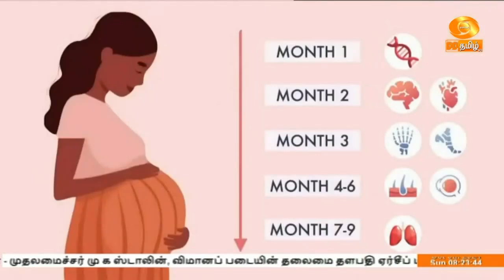உலகப் பெருமூளை வாத தினம்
அக்டோபர் 6-ஆம் தேதி உலகப் பெருமூளை வாத நாளாகக் கடைபிடிக்கப்படுகிறது. குழந்தை கருவில் இருக்கும் போது அதன் மூளை வளர்ச்சி தடைபடுவதால் இக்குறைபாடு ஏற்படுகிறது.

இது குறித்து இந்த செய்தி தொகுப்பில் பார்க்கலாம்.